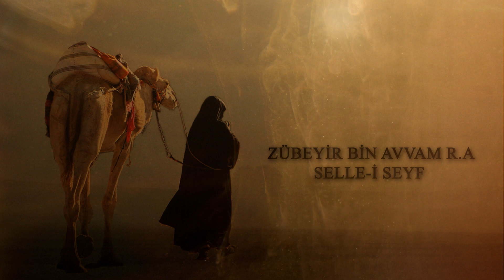Zübeyr Bin Avvam (r.a.) Hayatı SELL-İ SEYF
Hazreti Zübeyr (r.a.) İslam'da ilk önce "sell-i seyf" yapan yani, "kılıcını çeken" kişi olarak nitelenir bu yüzden. Bir çığır açmak, hayırlı işlerde öncülük yapmak, İslami güzellikleri yaşamada örnek olmak, kapanmayan bir sevap kapısını elde etmektir.